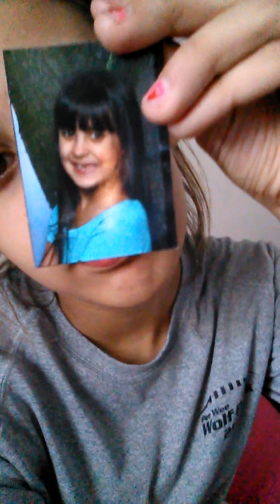Random vlog 2